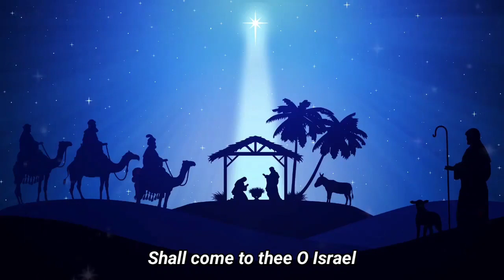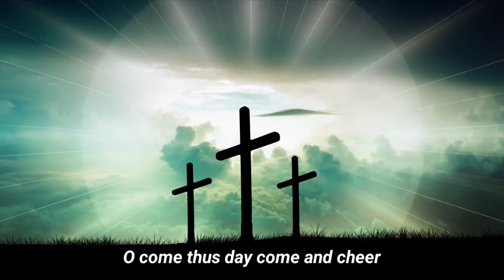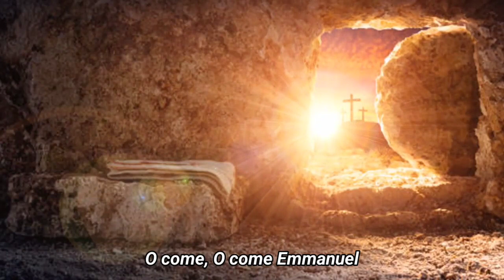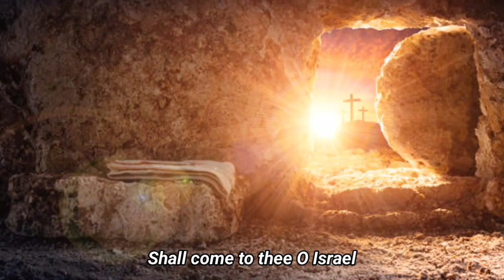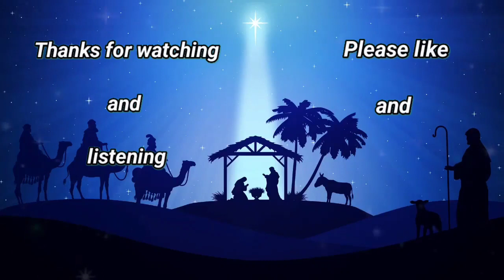O Come, O Come Emmanuel 2023 | Christmas Song | Reuben Mary